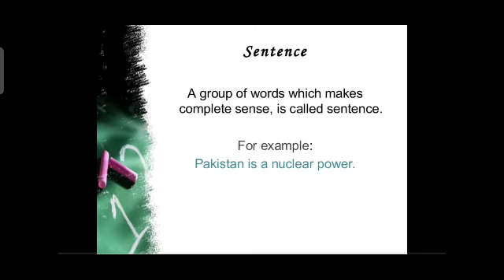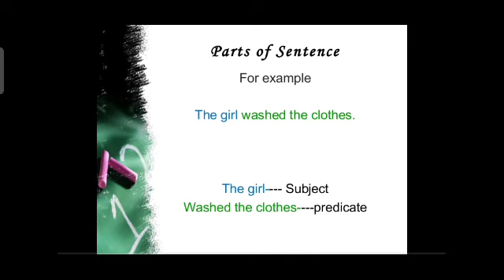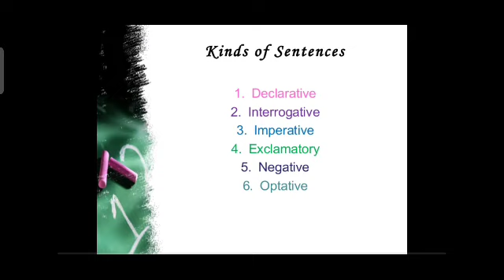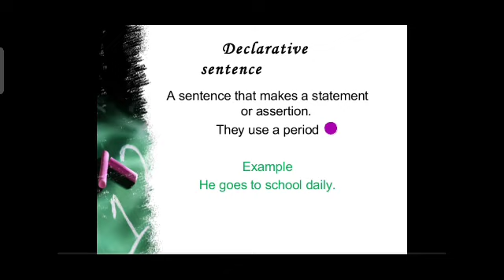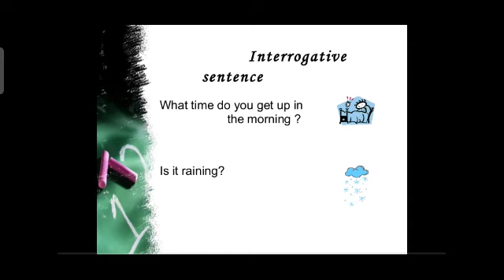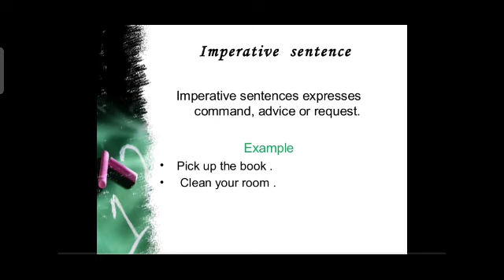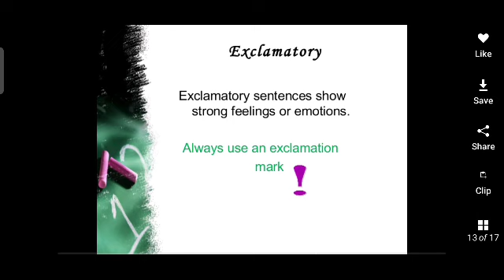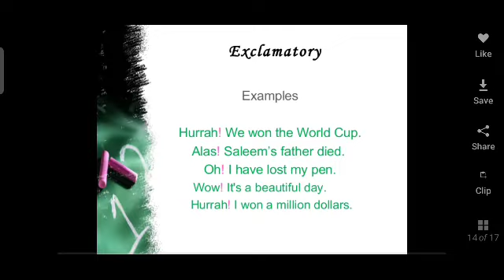CLASS VIII - ENGLISH GRAMMAR - CH 1 - SENTENCES - PART 1 - EXPLANATION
My dear students please watch this video carefully. After watching this video complete the given exercise. And don't forget to put your names in comment section. Thank you have a good day.